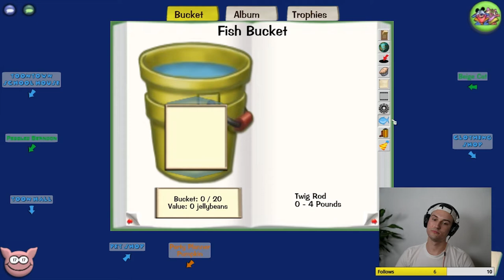Jamie Lynn Spears Plays Toontown?? - Toontown Rewritten #2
Jamie Lynn Spears joins us in Toontown Rewritten. Beyond grateful.

Early access to more content on Twitch!